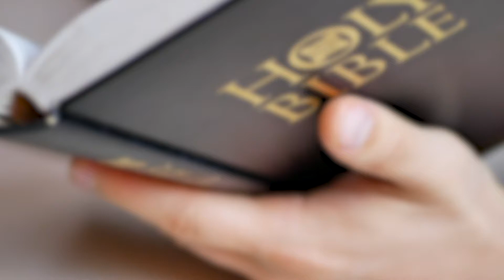Daily Dose of Finance - Day 26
Get your Daily Dose of Finance tips during our 50 Days of Daily Doses. Tune in every day for a new video so you can stay Spiritually, Financially and Physically fit!